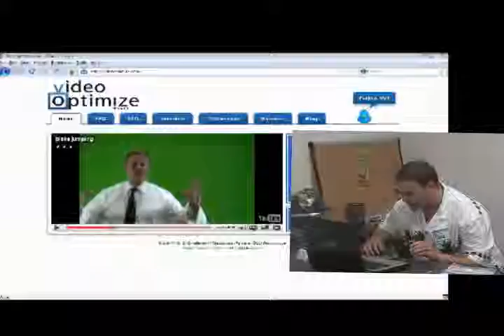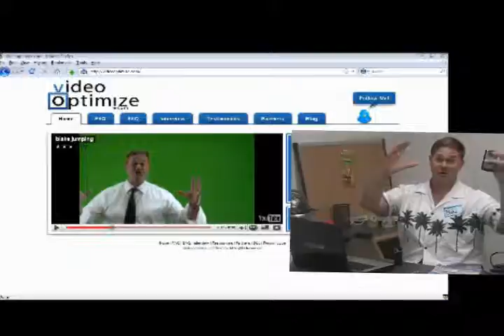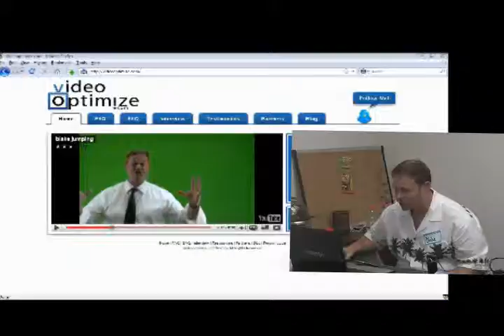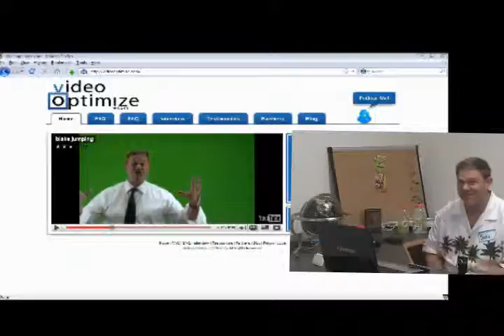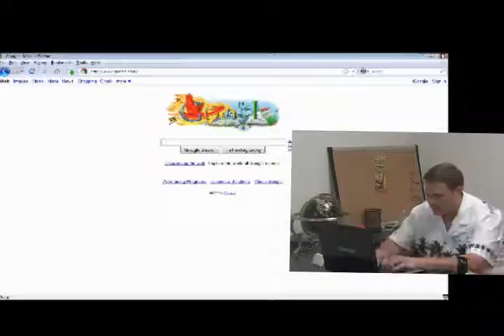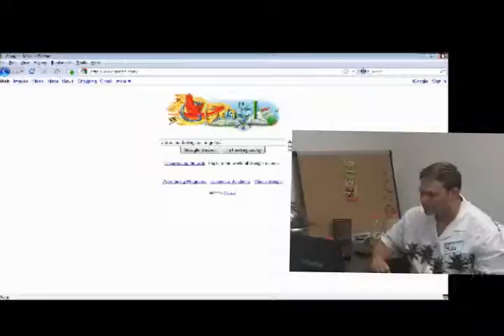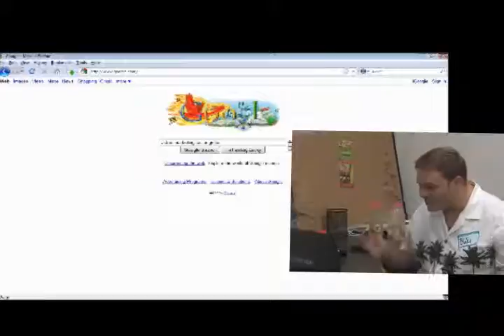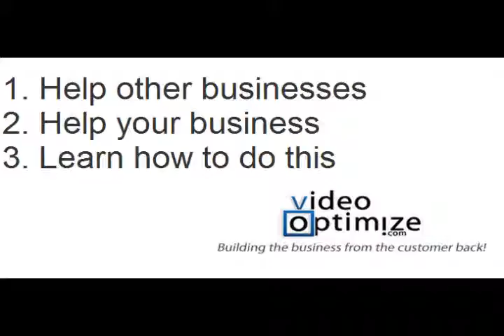Learn Video Marketing Career in Video Marketing Online with Video Optimize v1 Learn Video Marketing Wednesday Winning Webinar Juen 17th 2009